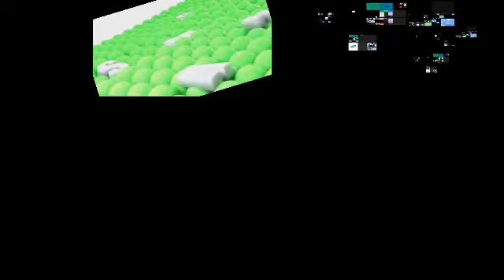25/100 Too many samsung logo history